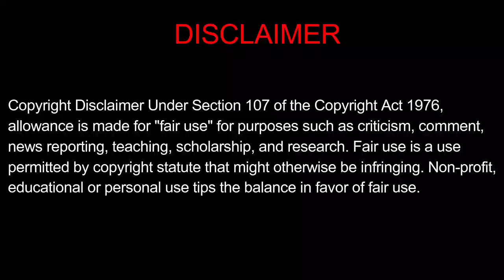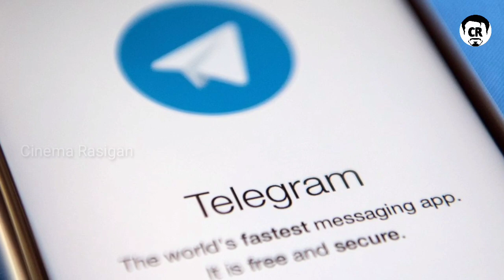5 Most Terrified Hollywood Movies | You Must Watch Alone|Tamil | CR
5 Most Terrified Hollywood Movies | You Must Watch Alone | Most Terrified Hollywood Movies | CR

                                இப்படிக்கு உங்கள்

                                   Cinema Rasigan

உங்களுக்கு இந்த Link Work ஆகலைனாTelegram Search la "(Cinemarasiganofficial)" nu Type pannunga varum thank you guys.

*DISLIKE

Note:- ALL THE IMAGES/PICTURES/ VIDEOS SHOWN IN THE VIDEO BELONGS TO THE RESPECTED OWNERS AND NOT ME.. I AM NOT THE OWNER OF ANY PICTURES SHOWED IN THE VIDEO